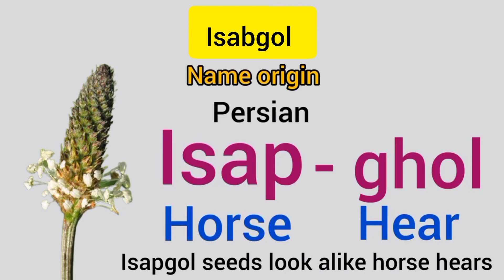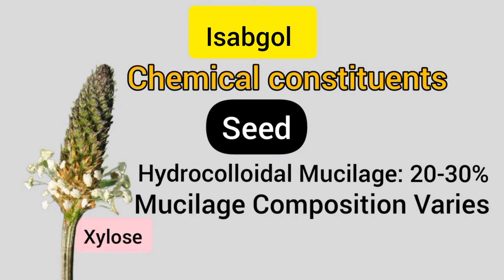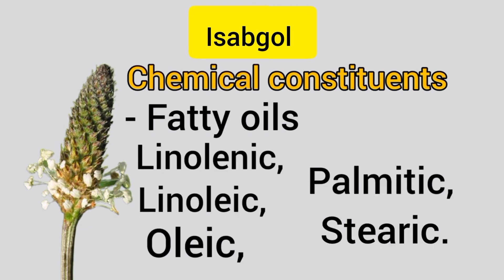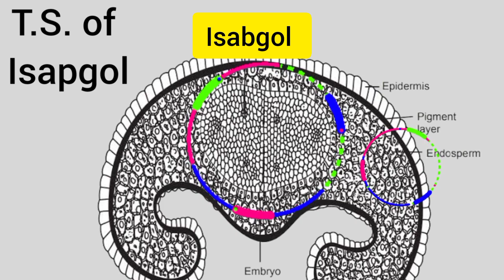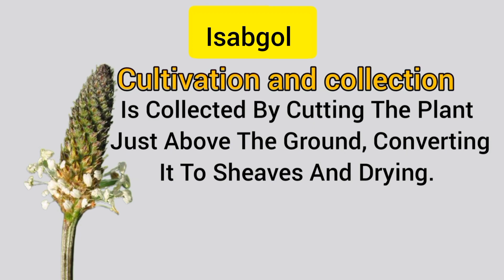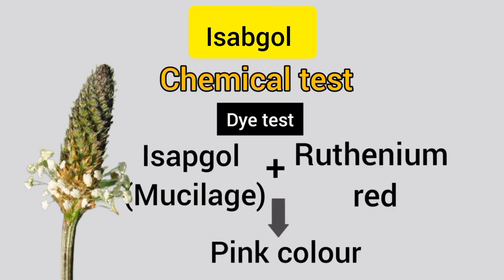MRB Pharmacist Exam||Pharmacognosy||Isapgol